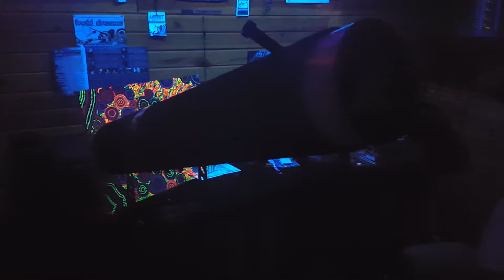TRIMETRIX VISUAL CANNON #2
Plating with a very beautiful painting I acquired at Shang this year 2019